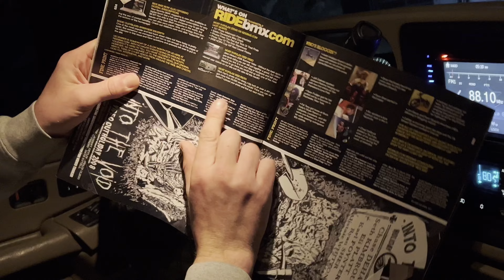Stock F-250 on 14 wides!?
Hi! My names Casey and I’m the owner of Diesels Of New York!